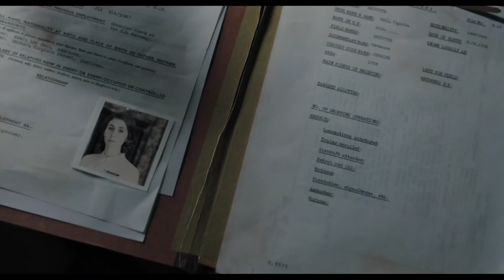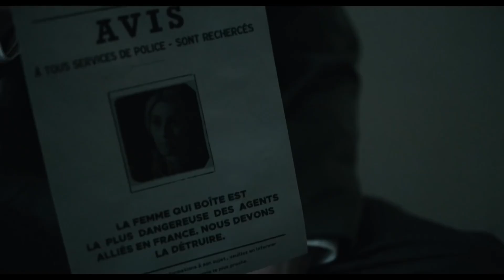A Call to Spy Trailer #1 (2020) | Movieclips Indie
Check out the new Trailer for A Call to Spy starring Sarah Megan Thomas!

US Release Date: October 2, 2020
Starring: Sarah Megan Thomas, Stana Katic, Radhika Apte
Directed By: Lydia Dean Pilcher
Synopsis: At the dawn of World War II, a desperate Winston Churchill orders his new spy agency to train women for covert operations. Together, these female agents help undermine the Nazi regime in France, leaving an unmistakable legacy in their wake.